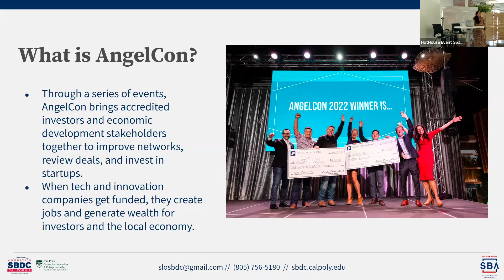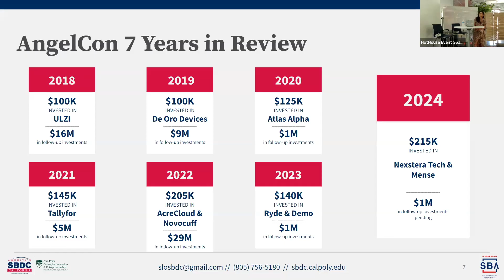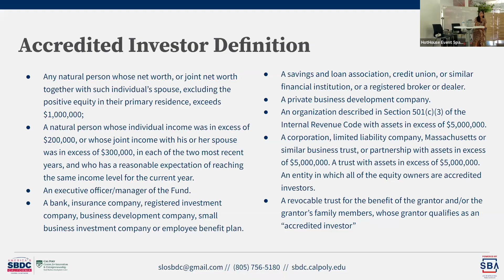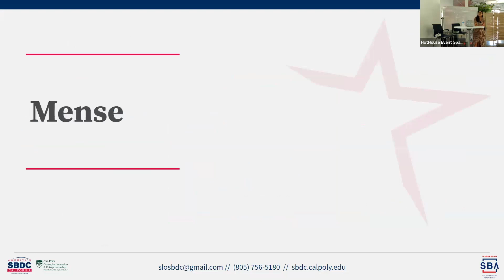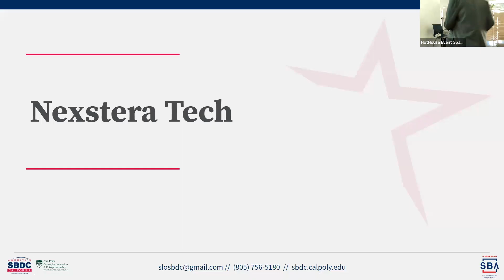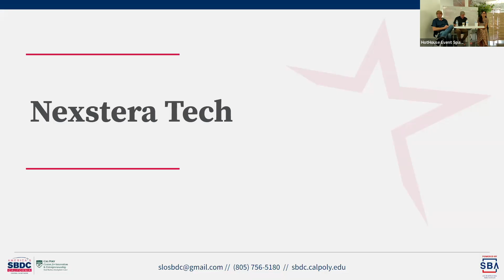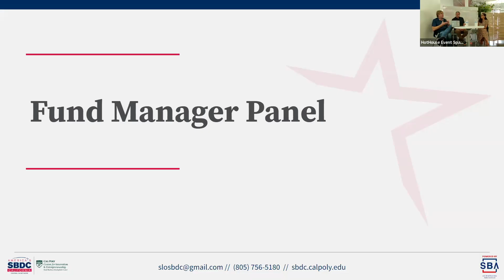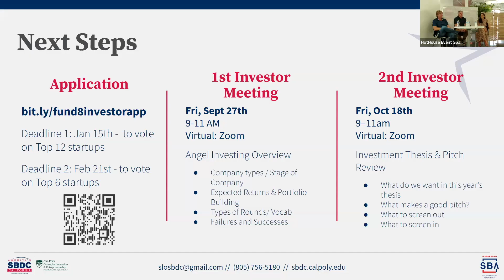Coffee and Conversation AngelCon 2025 Info Session September 2024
Join us for this month’s Coffee & Conversation, where we’ll dive into the exciting world of angel investing and unveil the launch of Fund 8 for AngelCon 2025! This is a fantastic opportunity to learn about angel investing and discover how you can participate as an investor in this transformative program. Hear from:

Seasoned investors from previous years as they share their experiences and valuable insights into their investment journeys.
Welcome the winners of AngelCon 2024, Nexstera Tech and Mense, who will update us on their impressive progress since securing a collective $215,000 in investment! View last year’s event here .
Whether you’re a seasoned investor or new to the concept, you’ll gain invaluable knowledge and have the chance to ask questions directly to experienced investors. Enjoy complimentary coffee while networking with fellow attendees who share your interests.

Don’t miss this opportunity to learn about angel investing and get involved with AngelCon 2025*.

*AngelCon Fund 8 is only open to accredited investors